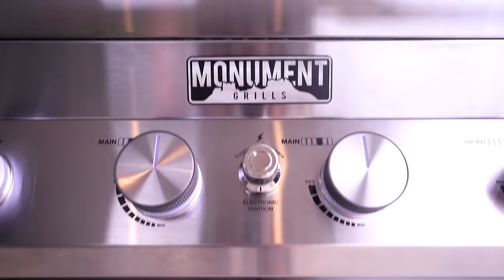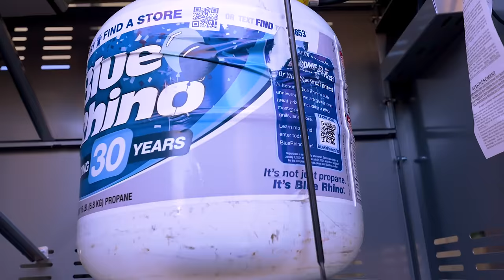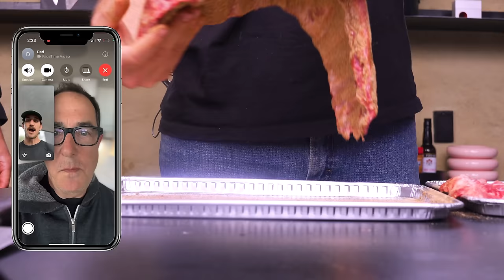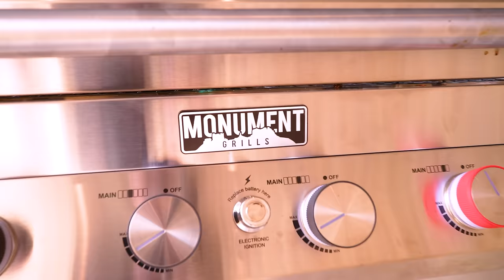THE SONS OF SAM THE COOKING GUY MAKE RIBS FOR THE VERY FIRST TIME...SUCCESS OR DISASTER??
It's RIB DAY and Jordan and Zach are leaving it all on the BBQ in todays episode of the Sons of Sam! Join us as we fire up our new monumentgrills for an epic barbecue showdown! for more details on this epic BBQ and get ready to elevate your grill game.  @MonumentGrills